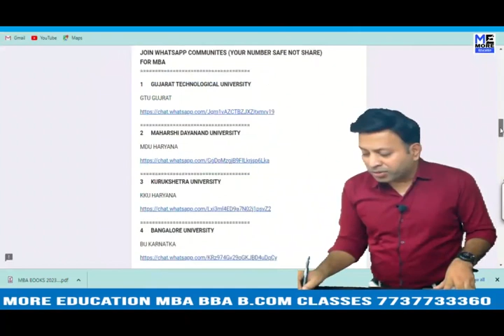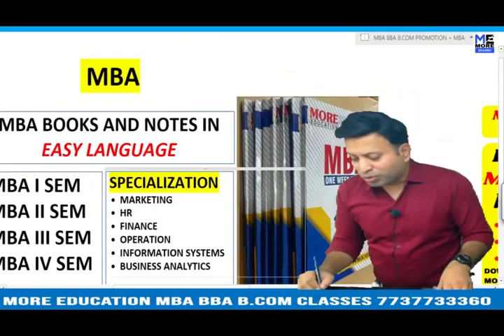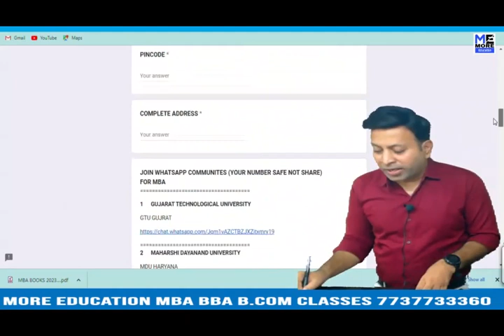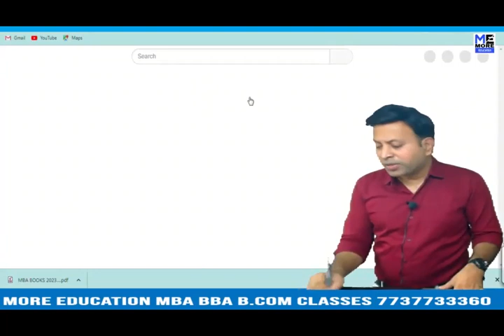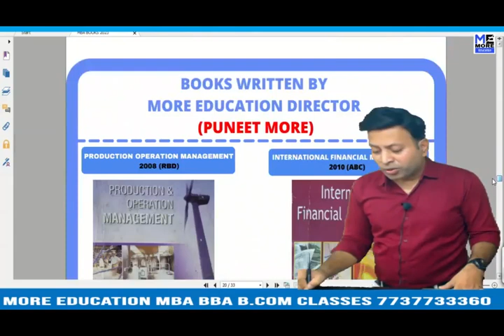MBA BU BHOPAL BOOKS BUSINESS ANALYTICS|ONE WEEK SERIES MBABU BHOPALVIDEOS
BU BHOPAL MBA BOOKS BUSINESS ANALYTICS|MBA|BU BHOPAL|ONE WEEK SERIES
BU BHOPAL MBA BOOKS BUSINESS STATISTICS |MBA|BU BHOPAL|ONE WEEK SERIES
BU BHOPAL MBA BOOKS COST AND MANAGEMENT ACCOUNTING|MBA|BU BHOPAL|ONE WEEK SERIES
BU BHOPAL MBA BOOKS ECONOMICS|MBA|BU BHOPAL|ONE WEEK SERIES
BU BHOPAL MBA BOOKS FINANCE|MBA|BU BHOPAL|ONE WEEK SERIES
BU BHOPAL MBA BOOKS FOM |MBA|BU BHOPAL|ONE WEEK SERIES
BU BHOPAL MBA BOOKS HR |MBA|BU BHOPAL|ONE WEEK SERIES
BU BHOPAL MBA BOOKS INFORMATION SYSTEMS|MBA|BU BHOPAL|ONE WEEK SERIES
BU BHOPAL MBA BOOKS IT |MBA|BU BHOPAL|ONE WEEK SERIES
BU BHOPAL MBA BOOKS MARKETING |MBA|BU BHOPAL|ONE WEEK SERIES
BU BHOPAL MBA BOOKS OB|MBA|BU BHOPAL|ONE WEEK SERIES
BU BHOPAL MBA BOOKS OPERATIONS & SUPPLY CHAIN|MBA|BU BHOPAL|ONE WEEK SERIES
BU BHOPAL MBA BOOKS PDF|MBA|BU BHOPAL|ONE WEEK SERIES
BU BHOPAL MBA BOOKS|MBA|BU BHOPAL|ONE WEEK SERIES
BU BHOPAL MBA NOTES BUSINESS ANALYTICS|MBA|BU BHOPAL|ONE WEEK SERIES
BU BHOPAL MBA NOTES BUSINESS STATISTICS |MBA|BU BHOPAL|ONE WEEK SERIES
BU BHOPAL MBA NOTES COST AND MANAGEMENT ACCOUNTING|MBA|BU BHOPAL|ONE WEEK SERIES
BU BHOPAL MBA NOTES ECONOMICS|MBA|BU BHOPAL|ONE WEEK SERIES
BU BHOPAL MBA NOTES FINANCE|MBA|BU BHOPAL|ONE WEEK SERIES
BU BHOPAL MBA NOTES FOM |MBA|BU BHOPAL|ONE WEEK SERIES
BU BHOPAL MBA NOTES HR |MBA|BU BHOPAL|ONE WEEK SERIES
BU BHOPAL MBA NOTES INFORMATION SYSTEMS|MBA|BU BHOPAL|ONE WEEK SERIES
BU BHOPAL MBA NOTES IT |MBA|BU BHOPAL|ONE WEEK SERIES
BU BHOPAL MBA NOTES MARKETING |MBA|BU BHOPAL|ONE WEEK SERIES
BU BHOPAL MBA NOTES OB|MBA|BU BHOPAL|ONE WEEK SERIES
BU BHOPAL MBA NOTES OPERATIONS & SUPPLY CHAIN|MBA|BU BHOPAL|ONE WEEK SERIES
BU BHOPAL MBA NOTES PDF|MBA|BU BHOPAL|ONE WEEK SERIES
BU BHOPAL MBA NOTES|MBA|BU BHOPAL|ONE WEEK SERIES
BU BHOPAL MBA VIDEOS BUSINESS ANALYTICS|MBA|BU BHOPAL|ONE WEEK SERIES
BU BHOPAL MBA VIDEOS BUSINESS STATISTICS |MBA|BU BHOPAL|ONE WEEK SERIES
BU BHOPAL MBA VIDEOS COST AND MANAGEMENT ACCOUNTING|MBA|BU BHOPAL|ONE WEEK SERIES
BU BHOPAL MBA VIDEOS ECONOMICS|MBA|BU BHOPAL|ONE WEEK SERIES
BU BHOPAL MBA VIDEOS FINANCE|MBA|BU BHOPAL|ONE WEEK SERIES
BU BHOPAL MBA VIDEOS FOM |MBA|BU BHOPAL|ONE WEEK SERIES
BU BHOPAL MBA VIDEOS HR |MBA|BU BHOPAL|ONE WEEK SERIES
BU BHOPAL MBA VIDEOS INFORMATION SYSTEMS|MBA|BU BHOPAL|ONE WEEK SERIES